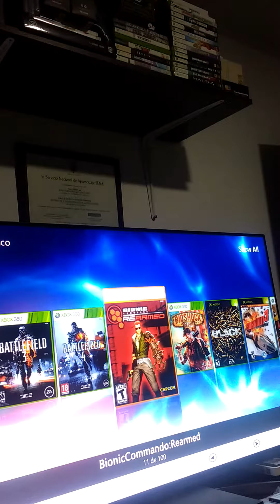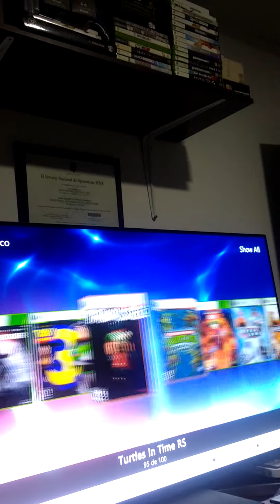HDD-500GB Xbox 360 Más de 100 juegos y 5.000 clásicos.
$165.000 envío gratis a toda Colombia.